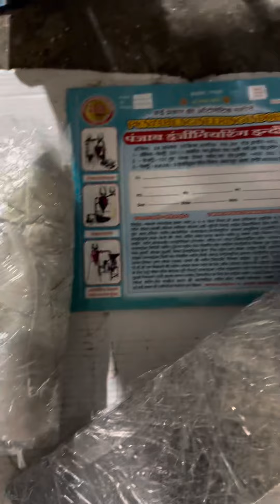Heavy duty, Double Chamber ￼Aata chakki machine 📲☎️📞